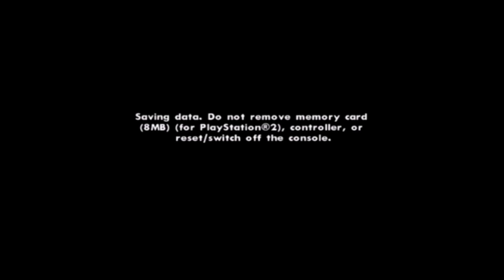GTA San Andreas #1: Grove Street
"The things we say may be offensive or just straight ignorant, but take note we are one of the most diverse circles around, we have people from all different races, ages, sexualities, and genders. Don't take anything to offense because it for comical and relative purposes only."